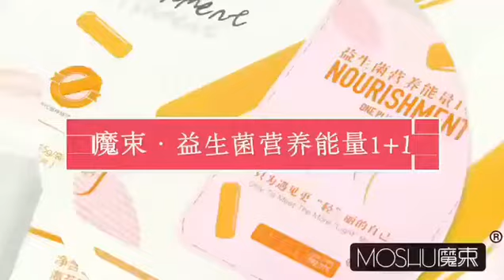2018 NEW DIET BAR 蜗蜗 WOWO Authorised Distributor in Singapore - Authentic